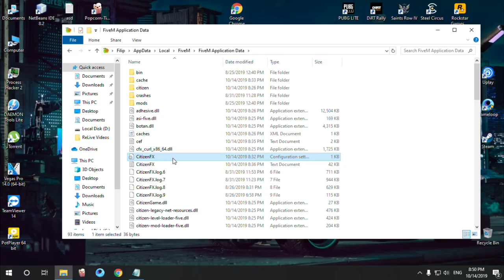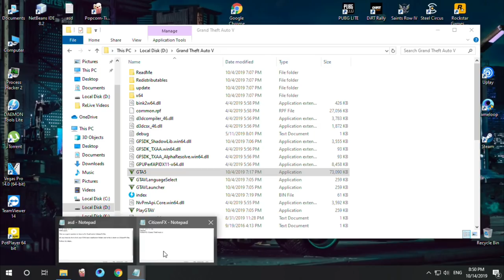FiveM Fix Error - Could Not Find Game Executable - CitizenFX File (NEW FIX LINK IN THE DESCRIPTION!)